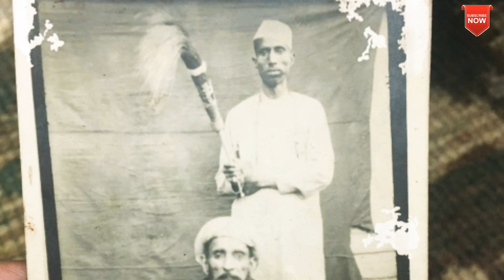Best qawwali 2019 Aaj My kya Se kya Ho Gaya mere baba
Assalamualaikum kaise ho aap sab

Mumeet karta hoon thik Honge aap sab

New qawwali 2019 Aaj_My_kya_Se_kya_Ho_Gaya_mere_baba

Khwaja garib nawaz ki Wazir ki darga